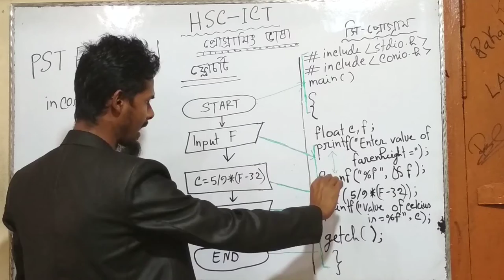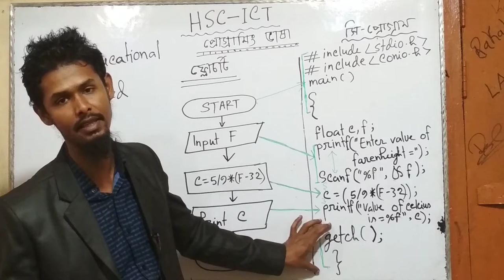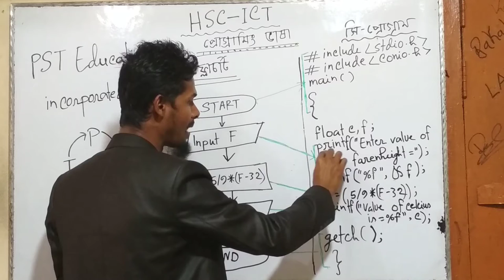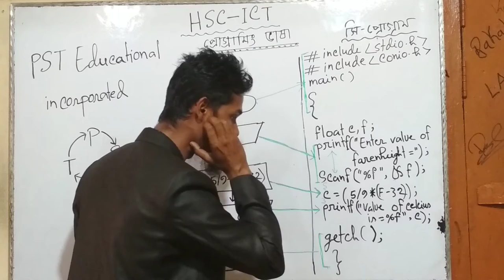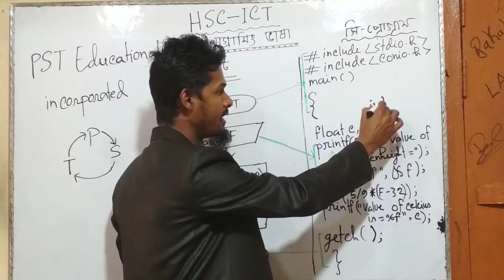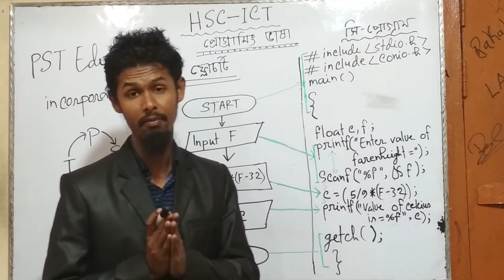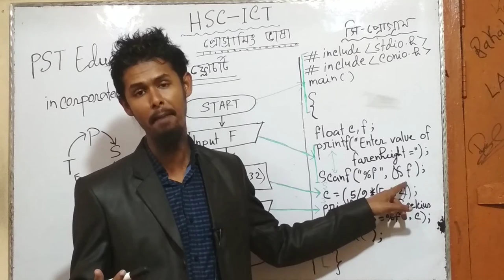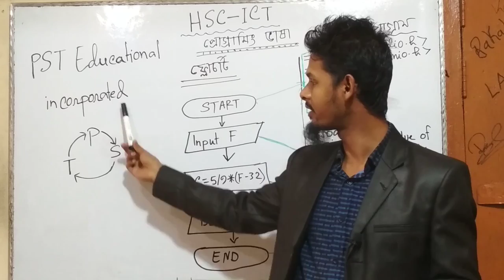PST educational incorporated. This class teaches you how to learn ICT easy way, simple technic.